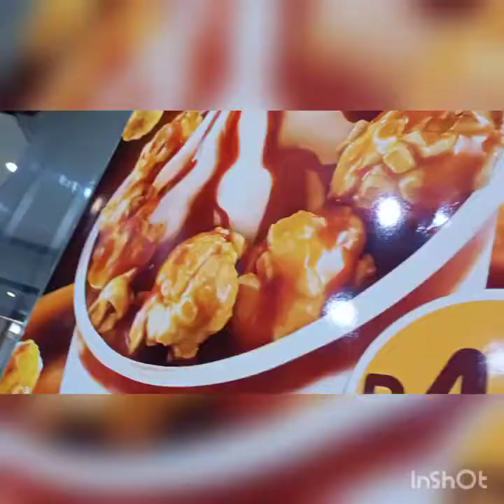Vlog# 94 thank you chi-pinay vlog panalo ako sa games!JOLLIBEE!!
Nagkuha sa napanalunang price sa games at kumain sa jollibee.